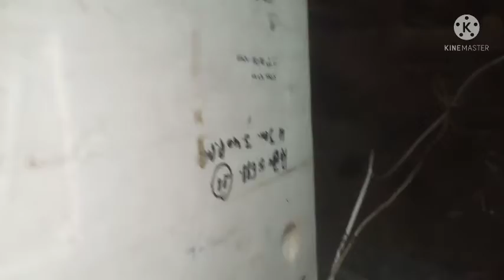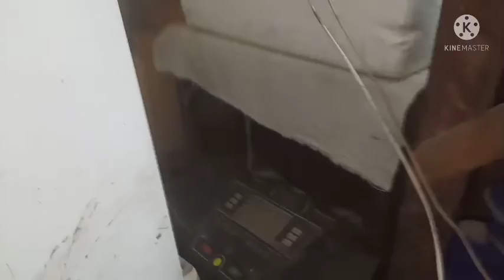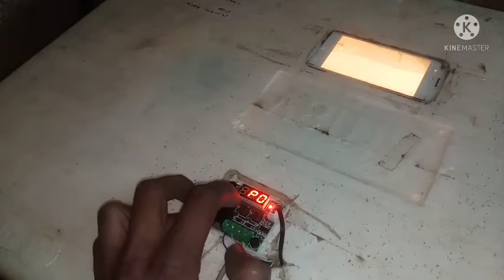245 Quail Egg Lagaye Incubator Me